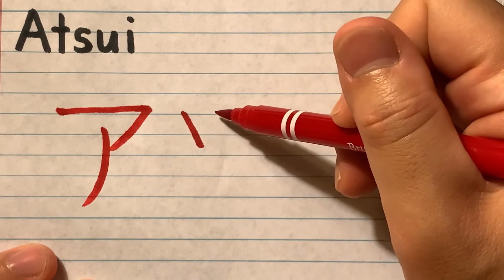Atsui | Naruto in Japanese writing - How to write Naruto Kumogakure character names in Japanese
This is how you write Atsui from Japanese Anime Naruto.
ア(A)
ツ(tsu)
イ(i)
In this channel, you will learn Japanese through character names and dialogues from Japanese anime and games.